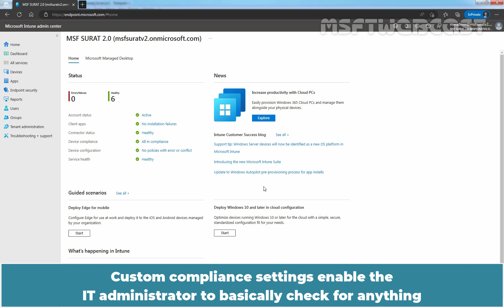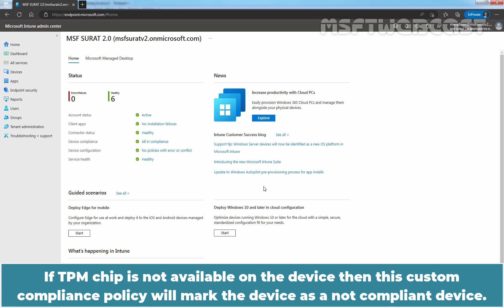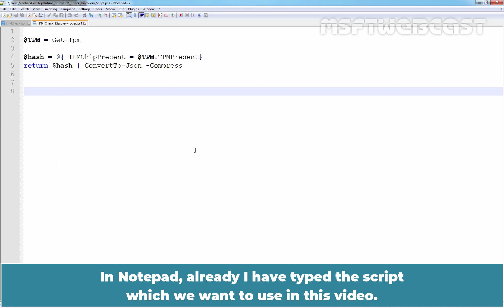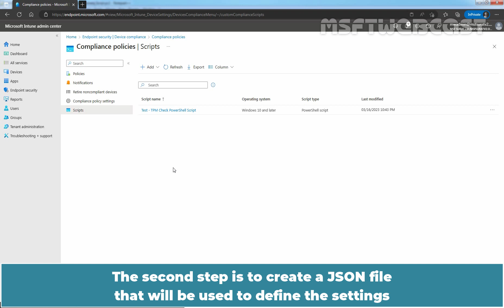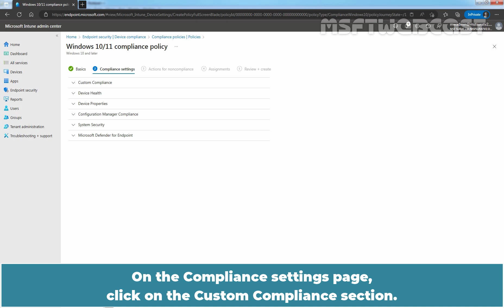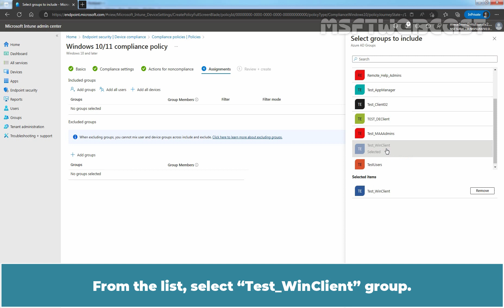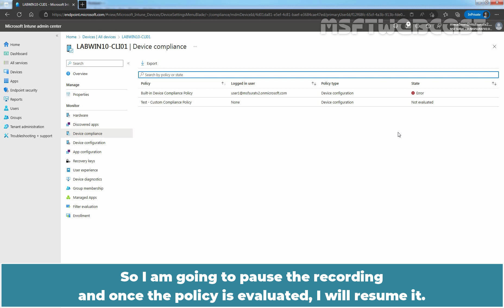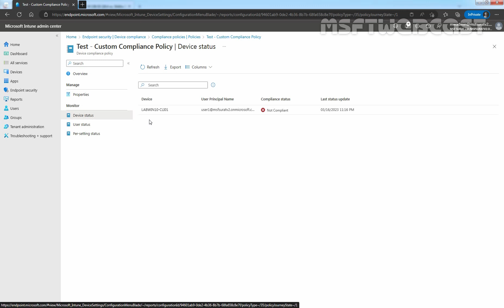63. How to Create Custom Compliance Policy in Microsoft Intune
Microsoft Intune Beginners Video Tutorials Series:
This is a step by step guide on How to Create Custom Compliance Policy in Microsoft Intune.